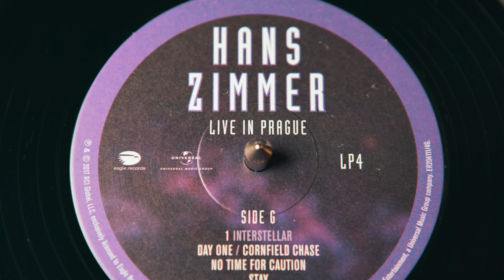Interstellar // Hans Zimmer - Live in Prague // 4K STEREO VINYL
Viral Vinyl presents a series of vinyl collections included singles, albums, and original soundtracks for everyone to enjoy at the highest possible quality.
No monetary gain is taken from any content on this channel.